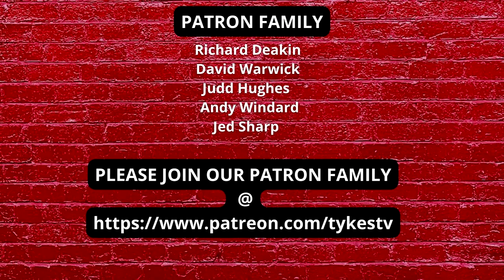TYKES TV | TRANSFER | TOM EDWARDS JOINS FROM STOKE CITY